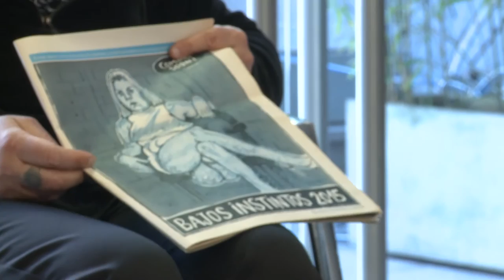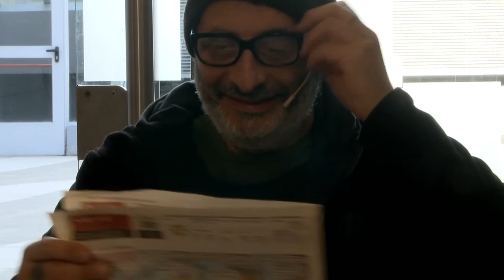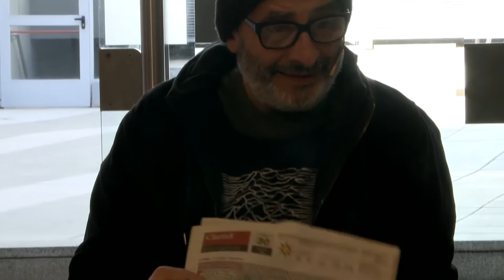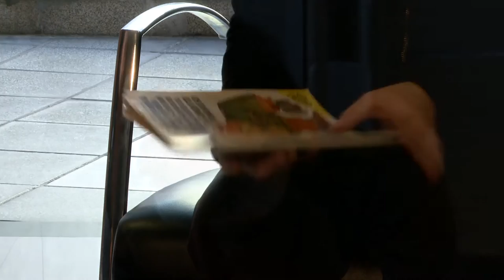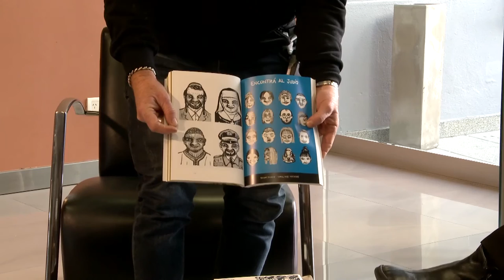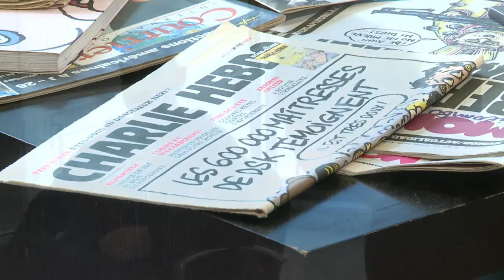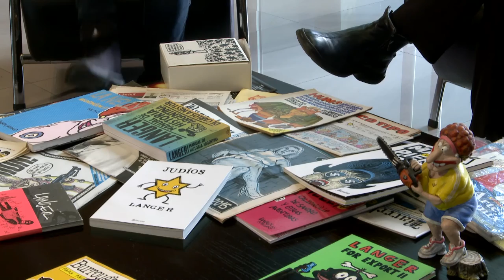Pensando la cosa T3 | El eterno retorno del humor: Sergio Langer y Rubén Mira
Cuando la política se vacía, el humor politiza la vida; cuando la historia vuelve como farsa, las carcajadas nos encuentran en la suspensión de los tiempos; cuando la vida cotidiana se desdibuja, la inteligencia humorística se vuelve páramo. Cuando la corrección política moraliza por izquierda y la derecha desbocada se apropia de la incorrección, el humor como política y disposición vital construye su propia asechanza. Sergio Lánger y Rubén Mira llevaron adelante la tira La Nelly en el diario Clarín desde 2003 hasta 2015, abriendo una zona de inteligibilidad incierta para el lector medio del diario, tanto como para las miradas justamente críticas con el Grupo. También formaron parte, como dupla, de los comienzos de la revista Barcelona, entre otras experiencias.

PROGRAMA GRABADO EN EL HOTEL QUAGLIARO
de ATE Nacional en Balvanera, ciudad de Buenos Aires.

- Sergio Lánger: dibujante, humorista gráfico, arquitecto. Sus primeros chistes aparecieron en 1979 en la revista Humor (Registrado). Publicó la tira diaria La Nelly en Clarín (con guiones de Rubén Mira) de 2003 a 2015. Publica las historietas “Mamá Pierri”, “Clase Media” y “Ríase la gente”, en revista Barcelona. Publica en Lento (Montevideo), en la revista Mongolia (Madrid), en el semanario Courrier International (París). En 1993, fue cofundador de Lápiz Japonés (experimentación gráfica y cómics). Publicó Langer. Blanco y negro (2000), Manual de historia argentina, de Carlos a Néstor (2003), Nelly Argentinísima (2005), ForExport (2007), ForExport II (2011), Satánicos (junto con el dibujante chileno Pepe Palomo, 2013) y Judíos (2014).

- Rubén Mira: Ensayista, humorista, comunicador, editor. Publicó la tira diaria La Nelly en Clarín (con dibujos de Sergio Lánger) de 2003 a 2015. Publicó "Burroughs para principiantes" y "Cervantes para principiantes" (con ilustraciones de Sergio Lánger). Autor de la novela "Guerrilleros (una salida al mar para Bolivia)". Dirigió la comunicación del Museo de Arte Moderno de Buenos Aires. Organizó y diseñó campañas, libros, espacios, proyectos. Codirector de Red Editorial y Revista Ignorantes (junto a Ariel Pennisi).

Conduce Ariel Pennisi
Producción: Ariel Pennisi - Nahuel Croza
Realización: Juan Alaimes -  Pablo Martínez Levy - Ramiro Lorenzo